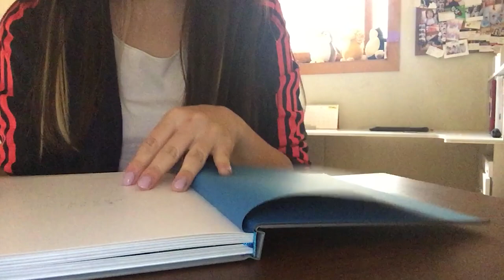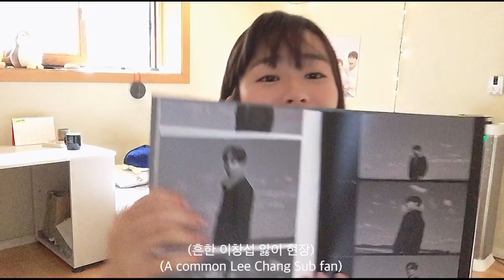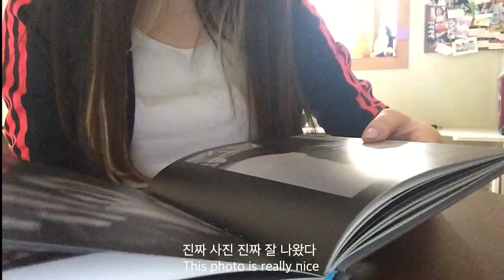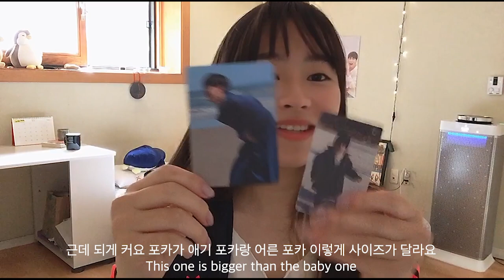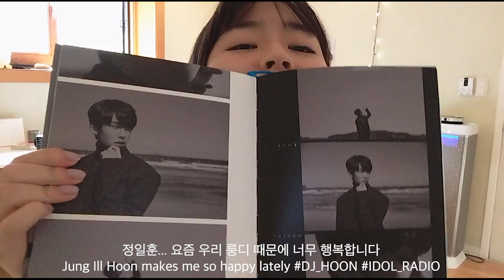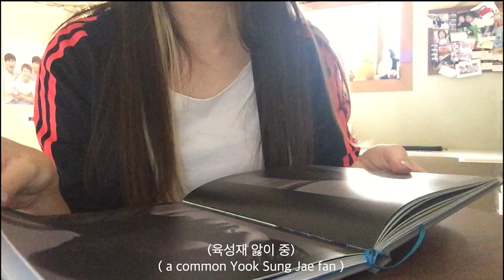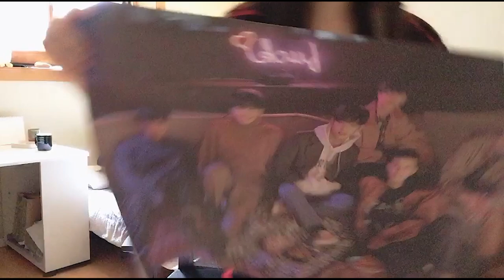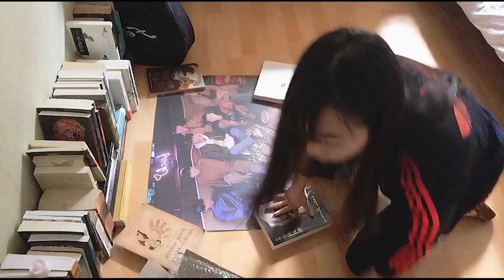ENG | BTOB HOUR MOMENT ALBUM + POSTER UNBOXING // 비투비 앨범 + 포스터 언박싱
안녕하세요 예쁜말 루시 입니다!!

비투비 스페셜 앨범 HOUR MOMENT 앨범과 포스터 언박싱!! 여러분들은 구성이 어떻게 나오셨나요? (철자법 혹은 문법이 틀렸다면 죄송합니다 ㅠㅠ)
트위터 - @lucyahn1007